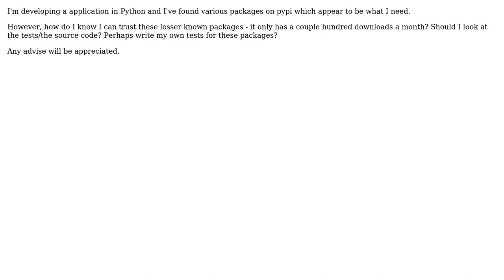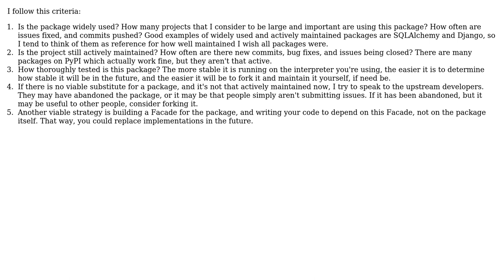Software Engineering: Assess the quality of third party python packages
With thanks & praise to God, and with thanks to the many people who have made this project possible! | Content (except music & images) licensed under CC BY-SA | Music | Images & others | With thanks to user Martin Jungblut Schreiner user Kritz user Kilian Foth and the Stack Exchange Network Trademarks are property of their respective owners. You are responsible for your own actions.